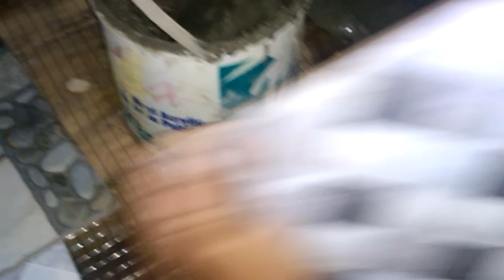Make Over Dapur Mini low budget || before after || Dapur kotor menjadi bersih.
Assalamualaikum warahmatullahi wabarrakatuh 🤗🤗

Hai hai Bun,
Hari ini Emak Q-twins  mau berbagi tips dan trik gimana mempercantik dapur dengan budget yg murah dan memanfaatkan barang sisa  dirumah.

Dapurku ini hanya dapur sementara / dapur kontrakan mertua,, kami tinggali sementara sampai rumah tumbuh kami selesai🤗.
Kami make over sedikit karena sudah kotor banget dan supaya lebih nyaman lg si emak masak🤗🤗
Alhamdulillah sya gak pakai biaya tukang karena suami bisa ngerjain sendiri,jadi lebih hemat lg😘

Bahan yg saya beli untuk Make Over dapur mini saya :
1. Isolasi hitam + spidol putih 24.000
2. List  putih 15.000
3. Cat putih 60.000 ( hanya dipakai sedikit)
4. Kawat 12.000
5. Stiker kompor dan kulkas 110.000
6. taplak meja 40.000

Semoga video sya bisa menginspirasi bunda semuaa dan bermanfaat.

Wassalamu'alaikum warahmatullahi wabarrakatuh